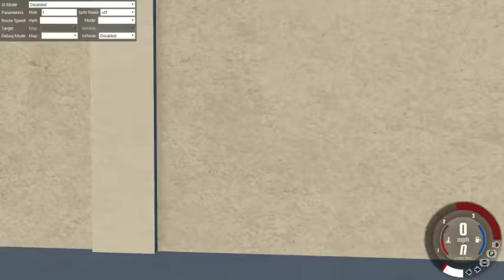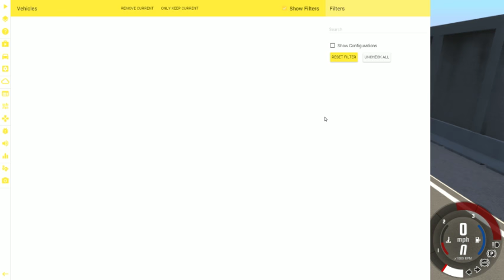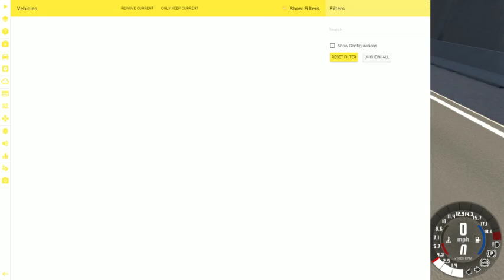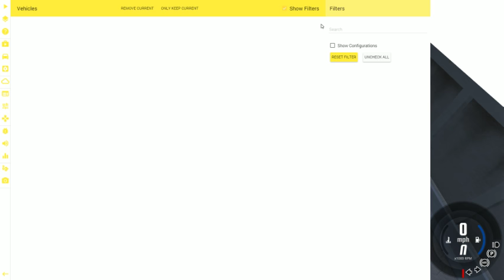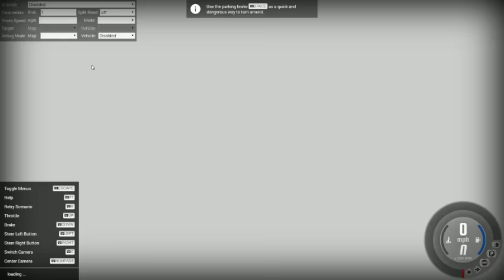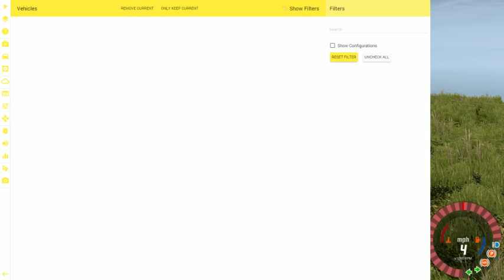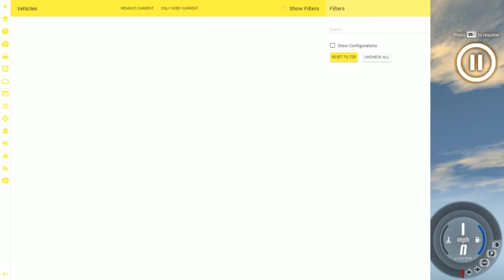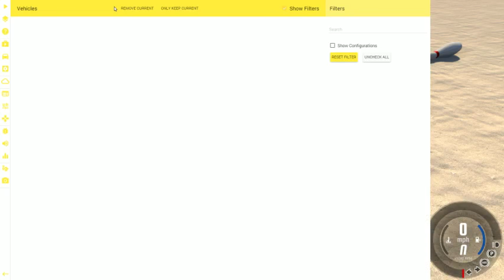BeamNG. Drive: Crashing Into Bowling Pins (Taking Crash Requests)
Hey guys thanks for joining me I'm gonna Crash every way possible!!